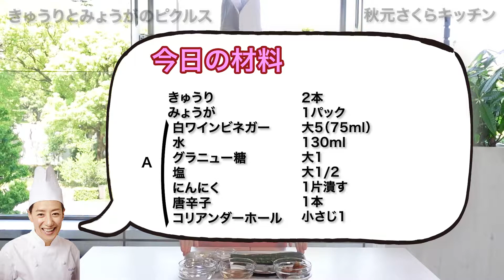032【きゅうりとミョウガのピクルス】お漬物大好き！自家製ピクルス大好き！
032【きゅうりとみょうがのピクルス】

みょうが 1パック

A白ワインビネガー 大5（75ml）
A水 130ml
Aグラニュー糖 大1
A塩 大1/2
Aにんにく 1片潰す
A唐辛子 1本
Aコリアンダーホール 小さじ1

①Aは鍋に入れ一度沸かし、その後粗熱を取る。
②きゅうりはピーラーで3列外がわの皮をむき、塩で板ずりする（塩大１/2）、そのまま30分ほど置き、乱切りにする。
③みょうがは縦半分に切り、３％の塩水でさっと塩ゆでする。
④①に湯から引き上げたみょうがを熱いままつけキュウリも入れる。

秋元さくらが『簡単・楽しい・美味しい』をテーマに家庭料理をご紹介いたします。

秋元さくら
グルメシーンを牽引する女性シェフ。フレンチレストラン「モルソー」オーナー。
NHKあさイチレギュラー出演中。JRリゾート列車料理監修、レシピ本の出版など、
飾らない性格が評判を呼び多方面で活躍中。一児の母。